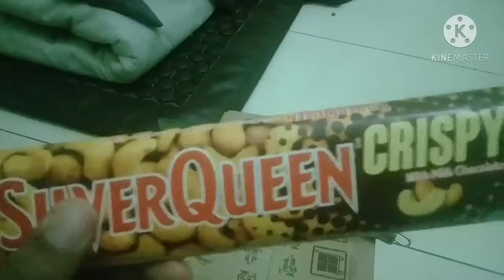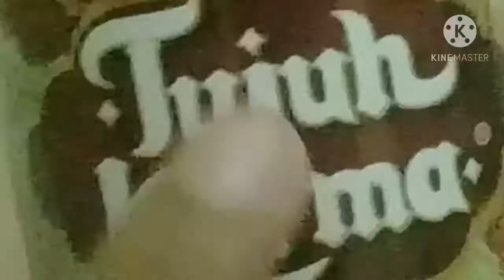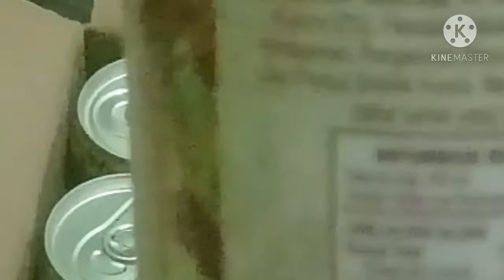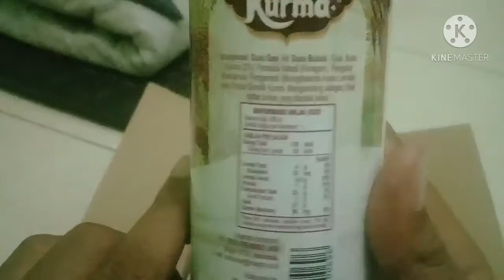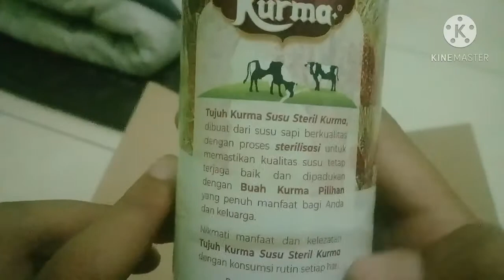Review Unboxing Minuman Tujuh kurma susu steril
Yeah my first unboxing video

Joke